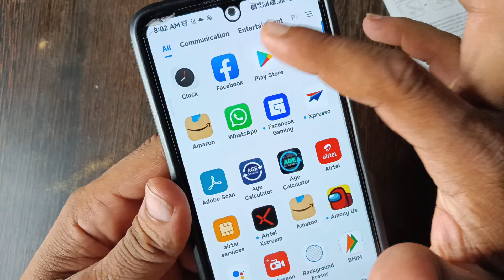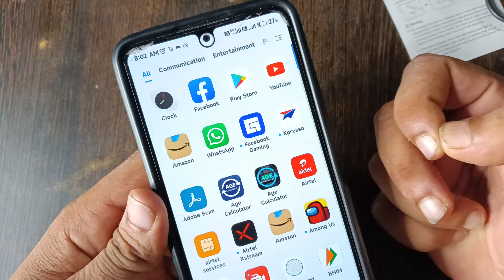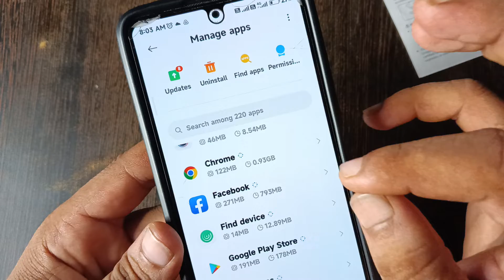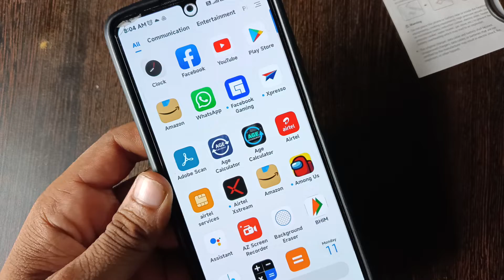how to fix facebook something went wrong | Facebook nahi chal raha hai kya karen ? 2022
how to fix facebook something went wrong | facebook kyu nahi chal raha hai | facebook na chale to kya kare | facebook na chale to kya karna chahie | facebook nahi khul raha hai to kya kare | sorry something went wrong facebook | how to fix facebook can't connect | how to fix facebook cannot connect to server | kya aapaka facebook nahi chal raha hai to phir ye video dekhate rahiye